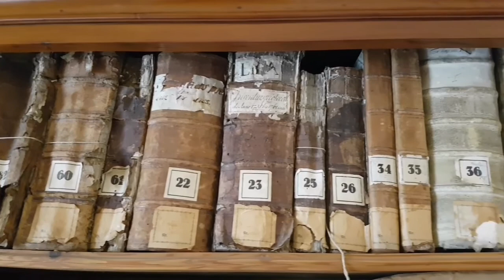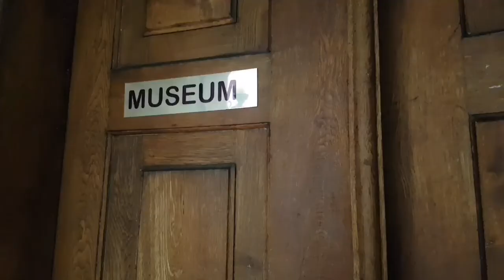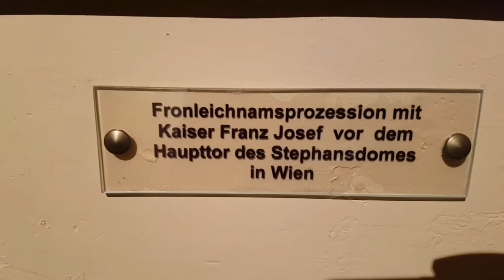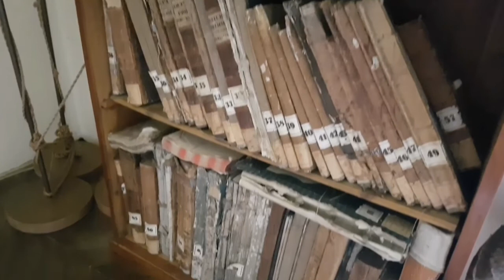Schloss Loosdorf und das berühmte Scherbenzimmer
Schloss Loosdorf öffnet ab und an seine Tore für Besucher. Das Museum ist auf jeden Fall einen Besuch wert, allein schon wegen des berühmten Scherbenzimmers